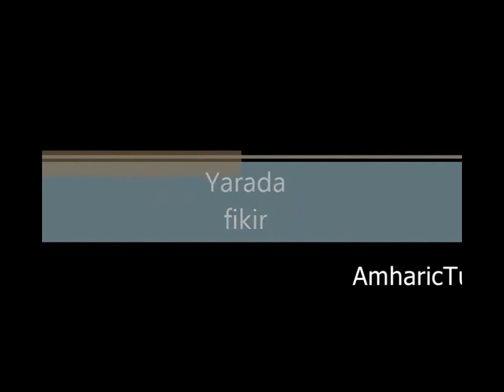Funny - What Ethiopian men say when they get rejected by girls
All Ethiopian Videos